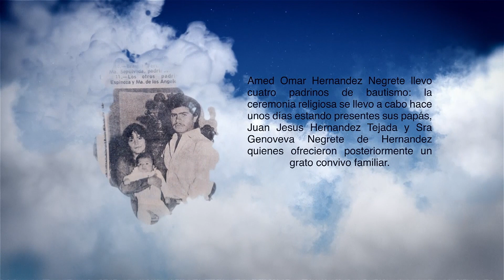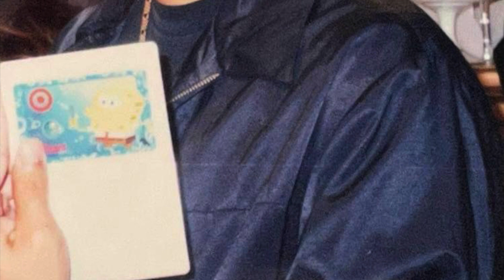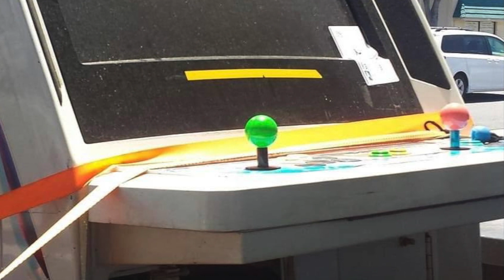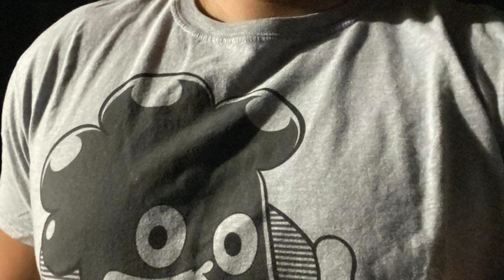Amed Omar Hernandez Negrete (Memorial Video)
Memorial Video For Amed Omar Hernández Negrete
Aka MexicanNinja